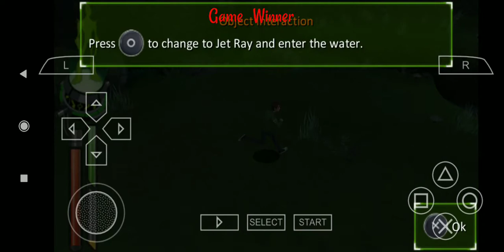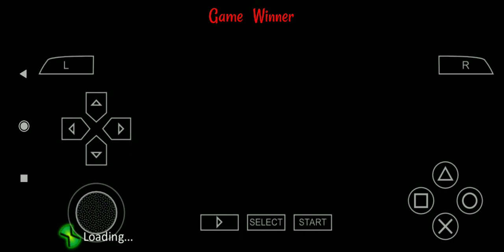Ban 10 aliens movie gameplay part 2